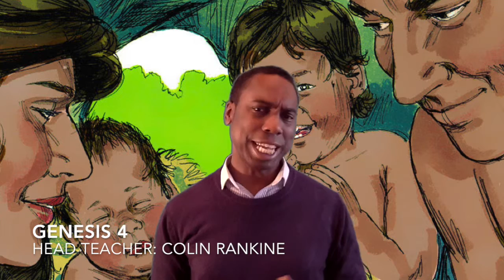Cain and Abel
Cain and Abel l Kids Bible Time: Homeschool

Welcome to Homeschool's Bible Time.  A series of mini studies taken from the bible. This episode is on: Cain and Abel: Genesis Chapter 4.